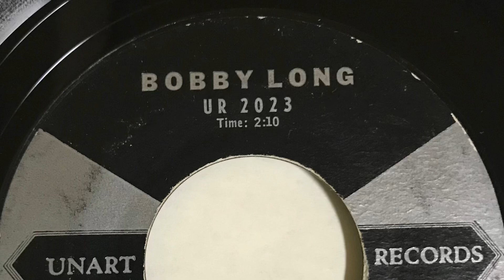BOBBY LONG CALLING (FOR THE ONE I LOVE) 1959